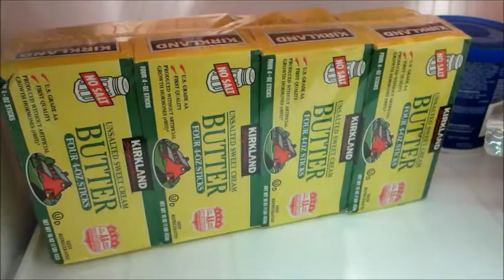Lets Talk About ....VLOG June 15 2014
Hey everyone!  Join me for some hair highlighting, silly car singing and a life update.  I hope you all have an amazing week and I will see you this coming week again.